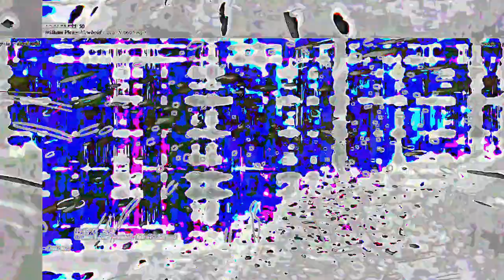[EPILEPSY WARNING] Movie 23 05 16 05h04m44s